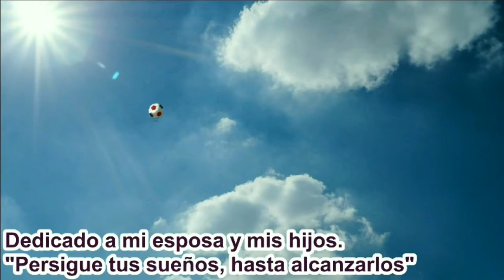Corazón de Campeón Opening 2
El opening 2 de Corazòn de Campeòn (sujeto a cambios de fotogramas segun avance la trama),
El tema musical es: "El Dios de mi sustento"
Gracias a la banda Argentina Caballeros!! por el performance de este tema y a quienes pertenecen los derechos del mismo.